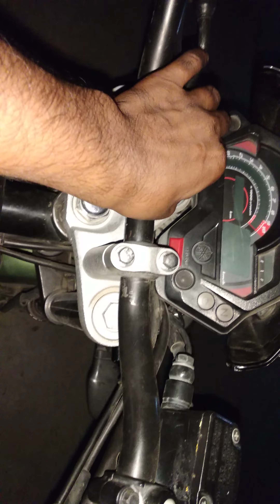Yamaha fzs in model 2014 Handel light modified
Yamaha fzs in 2014 handle light & bicke modified